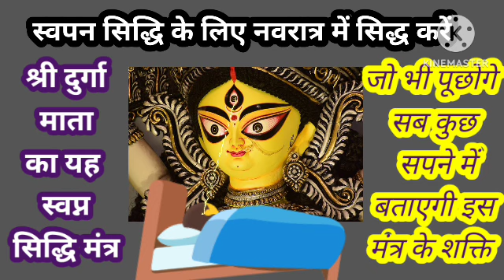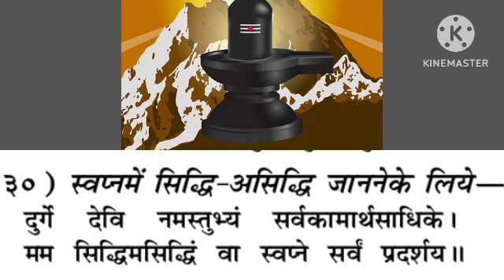स्वप्नेश्वरी देवी वाराही सपने में बताने वाली शक्ति को कैसे सिद्ध करेnavratri 2023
सपने में बताने वाली शक्ति को कैसे सिद्ध करेnavratri 2023
स्वपन सिद्धि मंत्र
स्वपन सीधी
स्वपन शास्त्र
स्वपनसाधना
भविष्य देखने की सिद्धि कैसे प्राप्त
मंत्र कितने दिन में सिद्ध हो जाता है
वाणी को सिद्ध कैसे करें?
मंत्र सिद्ध होने पर क्या होता है?
दिव्य दृष्टि कैसे प्राप्त की जा सकती है?
मंत्र 108 बार क्यों होता है?सिद्धि प्राप्त करने का कौन सा मंत्र है?
एक करोड़ मंत्र जाप करने से क्या होता है?
कितने दिन में सिद्ध हो जाता है?
स्वप्न मातंगी साधना
स्वप्न में सिद्धि-असिद्धि जानने के लिये
स्वप्न बोलने वाली वाराही देवी
ज्योतिष शास्त्र
स्वप्न वार्ताली मंत्र
भविष्य दर्शन मंत्र
स्वप्नेवरी देवी
दैविक शक्तियां
daivik शक्तियां
दैविक शक्तियां चैनल
दिवानी pathtiwali की
diwani pathri wali ki
astro दरबार
वास्तु शास्त्र

pauranik katha,pauranik kahaniyan,hindu dharma,sanatana dharma,sanatan dharma,shiv ji,vishnu ji,puran,bhavishya

Top searches

astrologer poonam ji

mantra sadhana

pret siddhi

bhakti astrology

tantra siddhi

online sadhna

mahakali avahan mantra

panchanguli sadhana

puja talk

margdarshan sadhna pandey